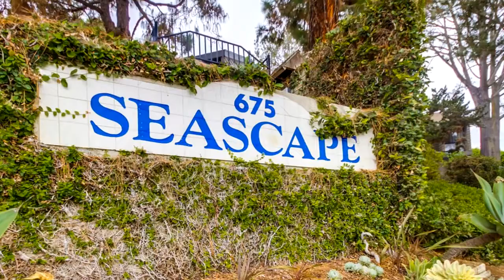675 S Sierra Ave #44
Presented by:
Carol McGraw